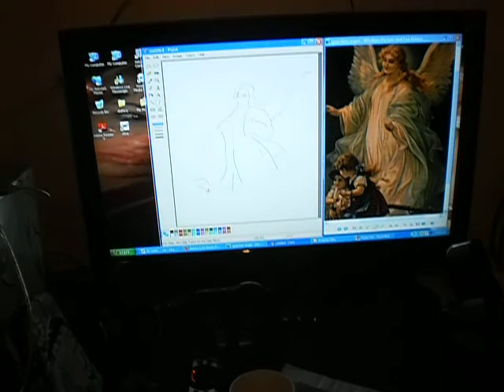marios sarris art paint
art paint